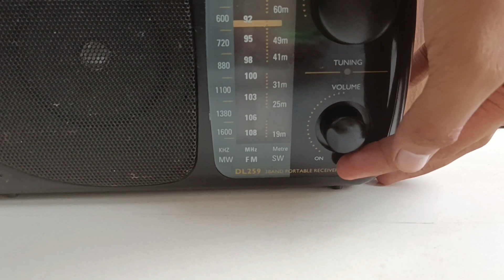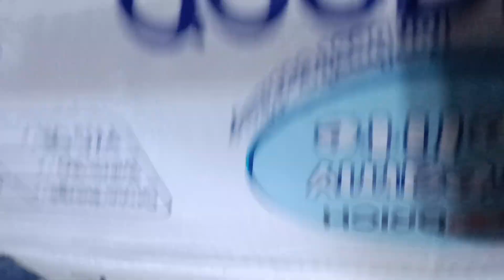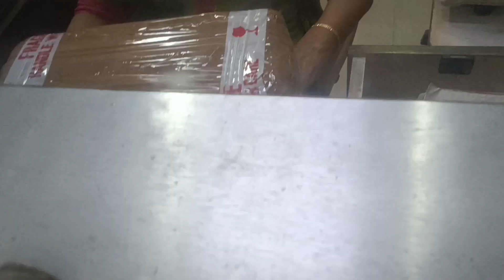Sale In Andhra pradesh PHILIPS CHAMP PACKING video